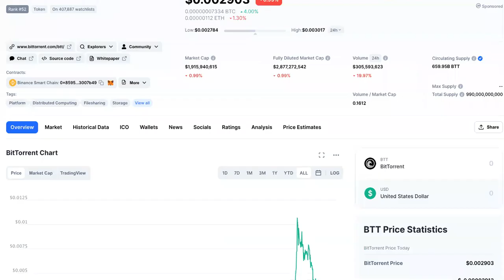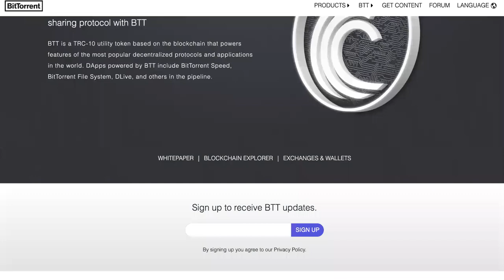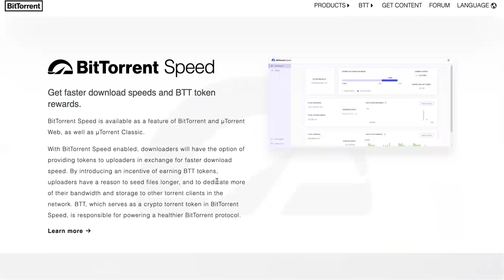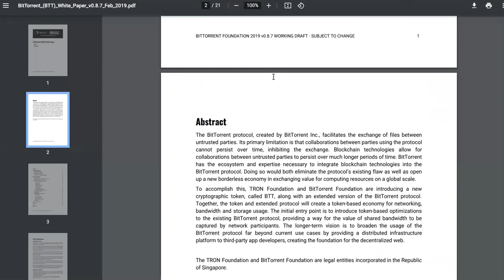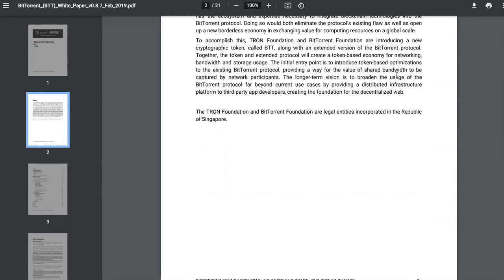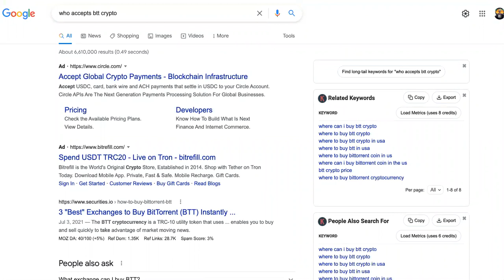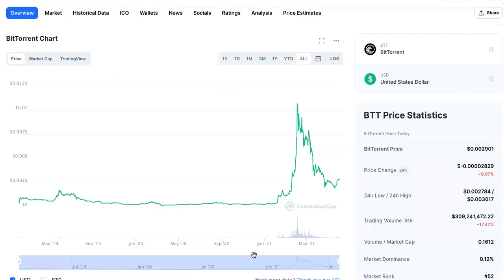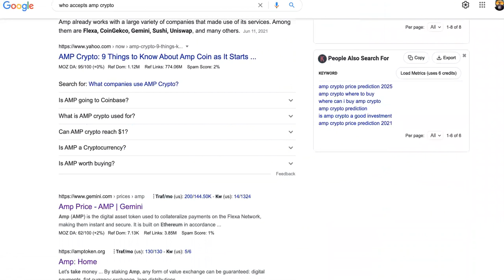Btt Is A $HITCOIN! Or Is It Just That Btt Crypto Doesn't Allow...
SUGGESTED VIDEOS RELATED TO Btt Is A $HITCOIN! Or Is It Just That Btt Crypto Doesn't Allow...